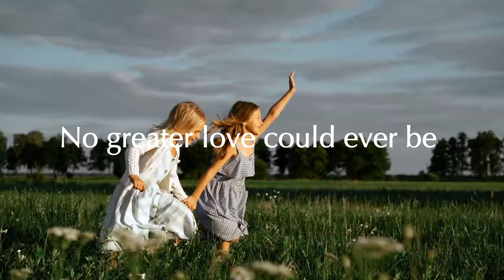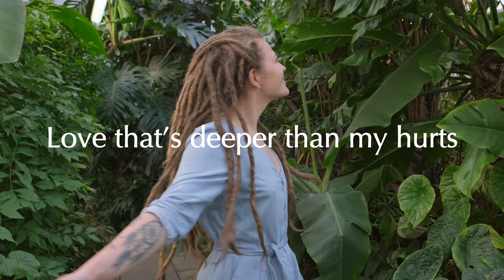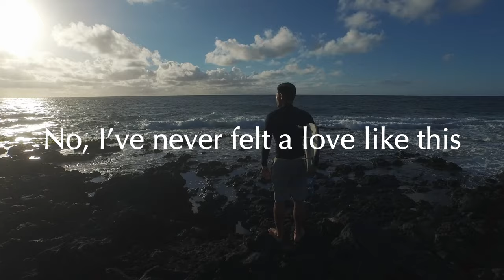Love Like This | Official Lyric Video | John Chisum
When I found Jesus
I found a love I’d never known
Love and sweet freedom
Freedom that healed and saved my soul

Nothing in this world can satisfy

Oh, I’ve never felt a love like this
The love of Jesus
No, I’ve never felt a love like this
The love of Jesus, oh, Jesus

Merciful Savior
Closer than life and breath to me
Faithful Redeemer
No greater love could ever be

Love that’s stronger than my fears
Love that wipes away my tears
Love so pure, love so tender
Love that’s deeper than my hurts
Love that quenches all my thirst
Love so great, Lord, I surrender

W/M Paul Baloche & John Chisum